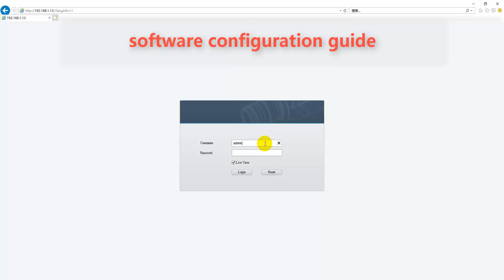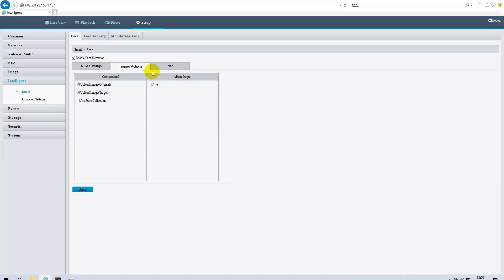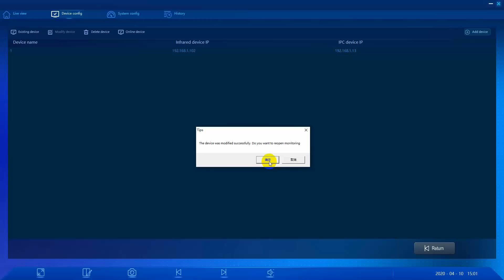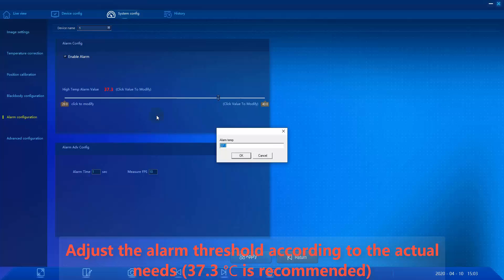TIC600 installation and configuration guide